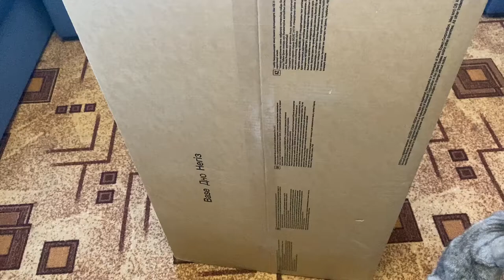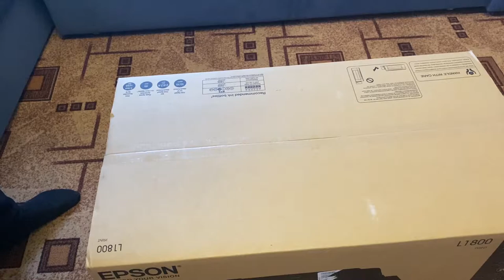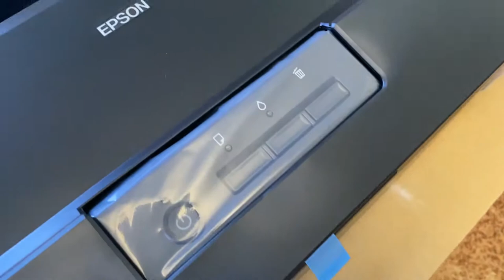l1800 epson распаковка заправка первое включение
Доброго времени
Хочу поделиться с вами своим приобретением , а именно принтером с снпч epson l1800
Отличный принтер для не большой точки фото печати
С отличным качеством картинки и не плохой скоростью печати
Так же дам некоторые ссылки для данного аппарата , вдруг кому то будет интересно